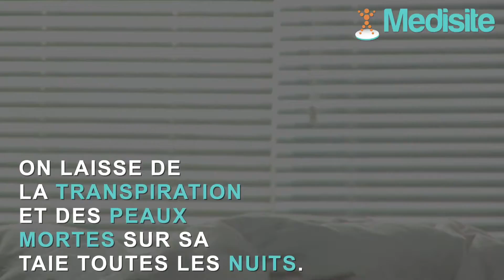Pourquoi notre oreiller peut-il affecter notre sommeil.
Un bon oreiller est indispensable pour un bon sommeil. Voici des conseils lors de son choix et à son entretien.
L'oreiller mou : bon ou mauvais ? Si vous dormez sur le côté, l'oreiller mou n'est un bon choix.
Il est préférable de prendre oreiller épais pour ne pas vous faire mal au cou.